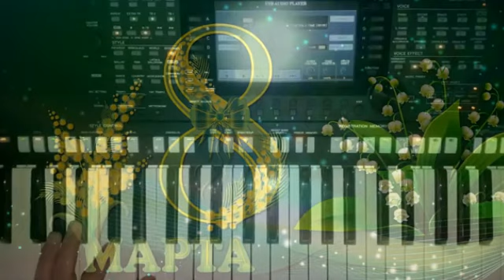Поздравление с Днём 8 Марта!